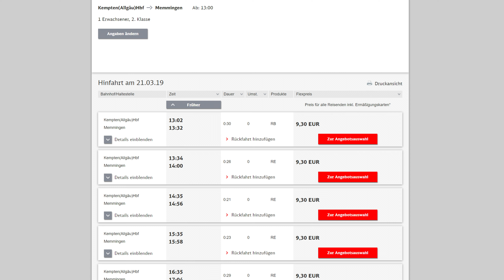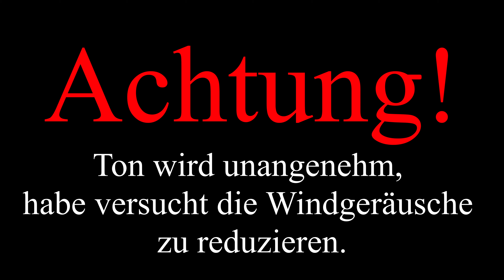Wie ich die Verkehrsinfrastruktur der Niederlande LIEBEN gelernt habe | NL VLOG #7 [German/Deutsch]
Liebe auf den ersten Blick? Jap, das denke ich über die Verkehrsinfrastruktur der Niederlande. Von Auto fahren, Öffentlichen Verkehr bis hin zum Fußgänger Dasein - ist alles dabei.

Transparenz
- bei der Aufnahme Session (+1h) hatte ich am Ende nicht mehr so viel Motivation und Geduld.
- Informationen habe ich von eigener Erfahrung und von anderen Videos

Selbsteinschätzung
- Video ist nicht so interessant
- zu viele schnelle Cuts
- Die Kreisverkehr-Animation ist nicht gut und hat mich viel zu viel Zeit gekostet... ~1 Tag :3
- Licht schaut aber gut aus
- Der Vorort Bericht vom Hovenring ist schlecht.

Wie fandest du das Video? Dein Feedback ist mir wichtig, also ab damit in die Kommentare! :)

Video Stats
Länge: 10:00
Größe: 58.2GB
Auflösung: 3840x2160
Framerate: 24 fps
Bitrate: ~830 MBit/s
Arbeitszeit: +16h
Renderzeit: 17:49min
Uploadzeit: 45min